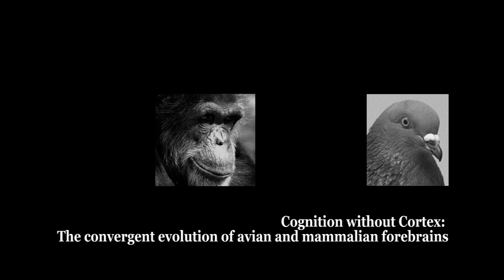Cognition without Cortex: "birds are just as capable as we are"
Interview with Prof. Dr. Drs. Onur Güntürkün - Ruhr-Universität Bochum - Germany

DFG LEIBNIZ LECTURE
Cognition without Cortex: The convergent evolution of avian and mammalian forebrains
May 20th, 2014 - FAPESP

"Birds are just as capable as we are," says award-winning scientist Onur Güntürkün

"Los pájaros son tan capaces como nosotros", dice el premiado científico Onur Güntürkün